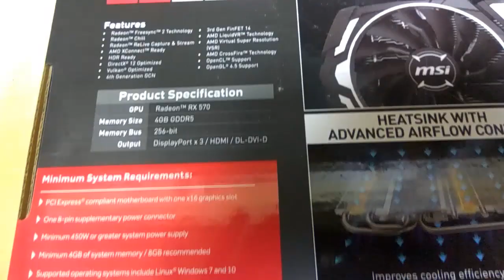Radeon RX 570 ARMOR 4G OC Unboxing | Tech Land